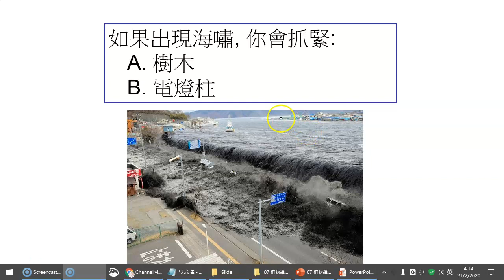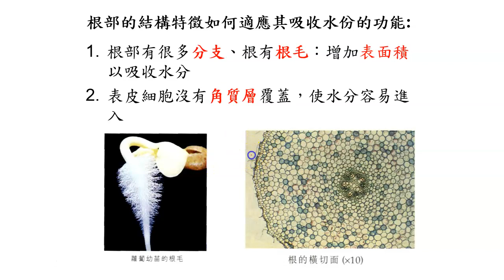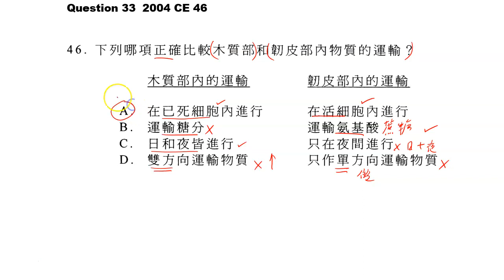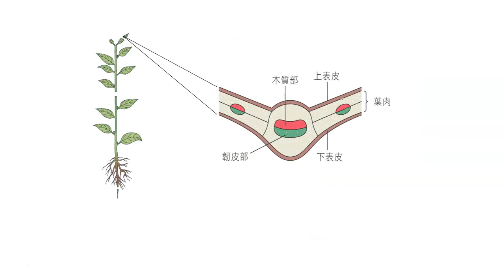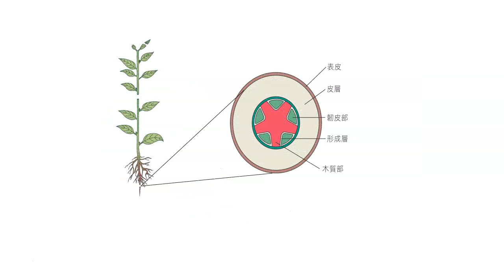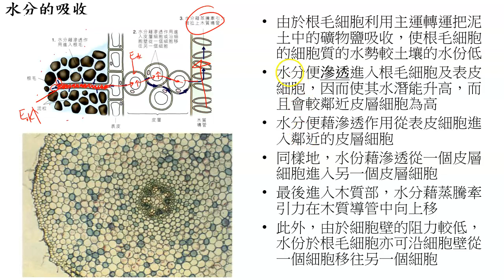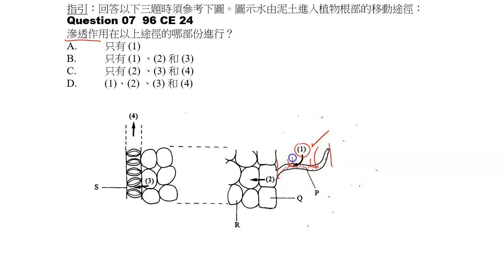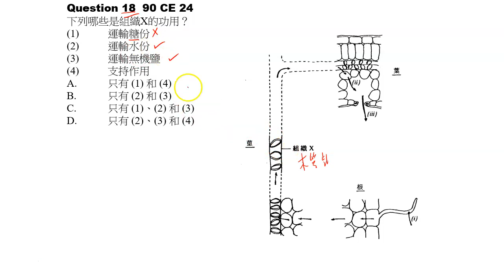0712 植物的運輸 - 根部吸收水份的結構